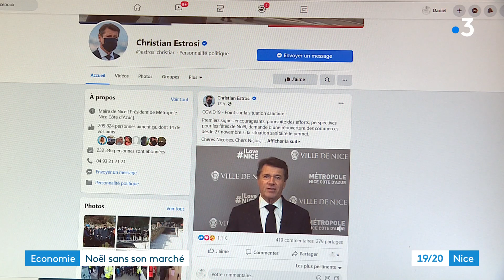Pas de marché de Noël mais des décorations dans Nice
A Nice, l'esprit de Noël sera au rendez-vous, même si le traditionnel marché ne se tiendra pas cette année, Covid oblige.